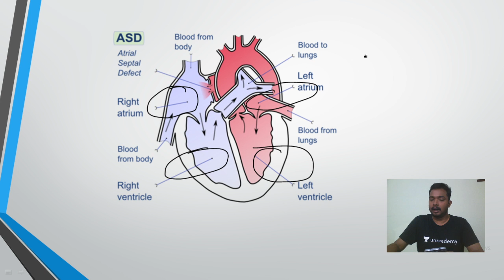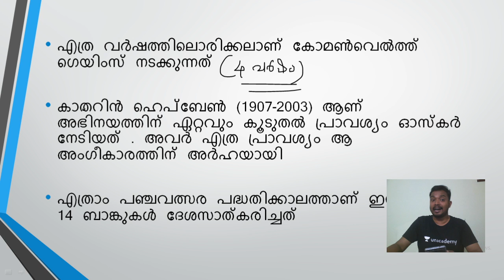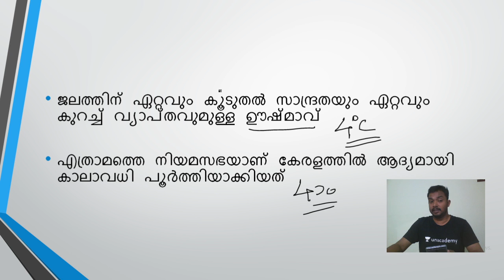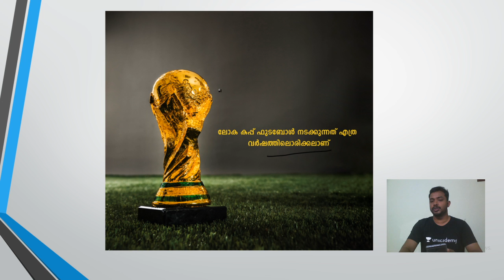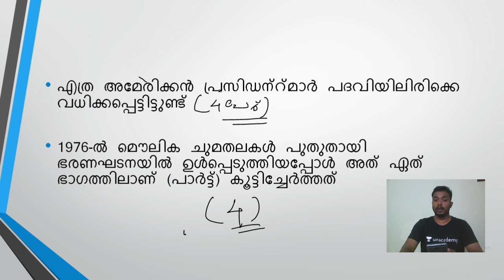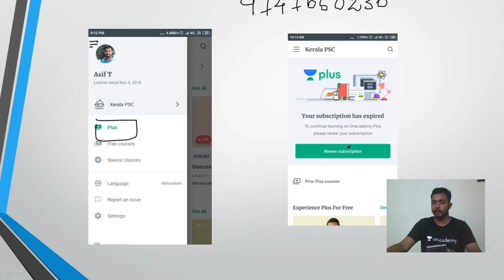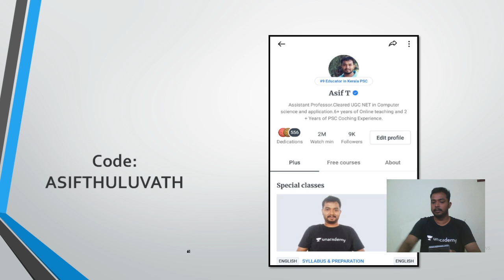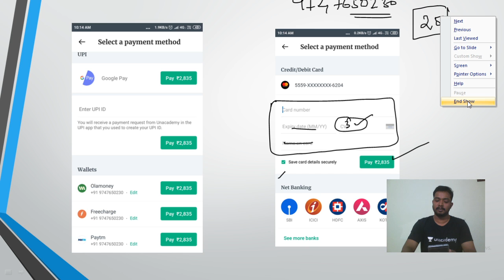General Knowledge | Part-3 | Kerala PSC | Asif Thuluvath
ചോദ്യങ്ങൾ പലത് ഉത്തരം ഒന്നുതന്നെ.

Unacademy Plus Subscription Benefits:
1. Learn from your favorite teacher
2. Dedicated DOUBT sessions
3. One Subscription, Unlimited Access
4. Real-time interaction with Teachers
5. You can ask doubts in the live class
6. Download the videos & watch offline